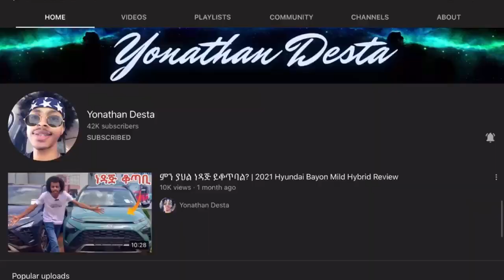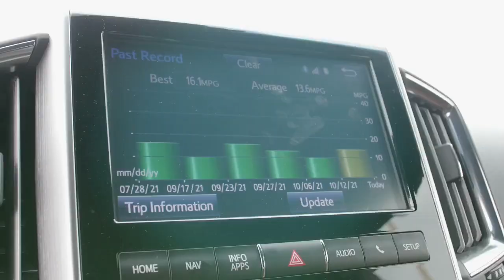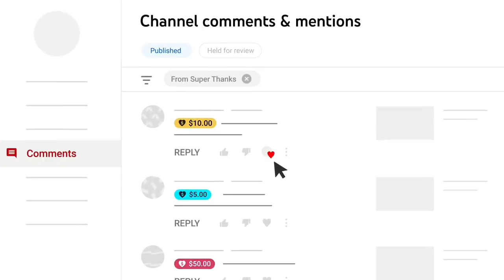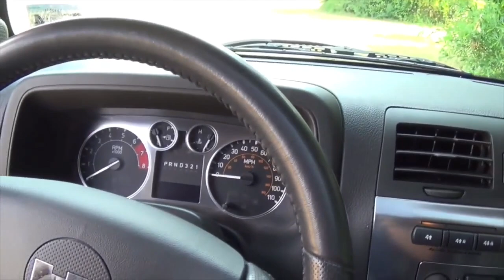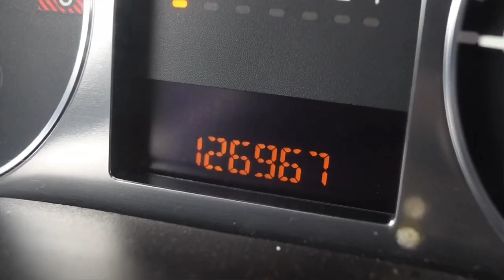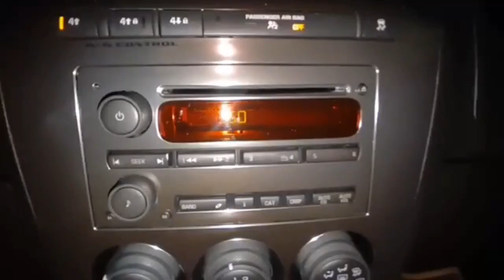የመንሱር ጀማል ሀመር መኪና | Mensur Jemal Hummer H3 Car